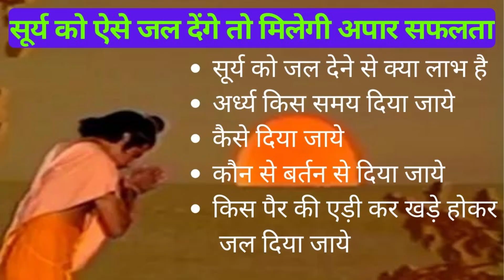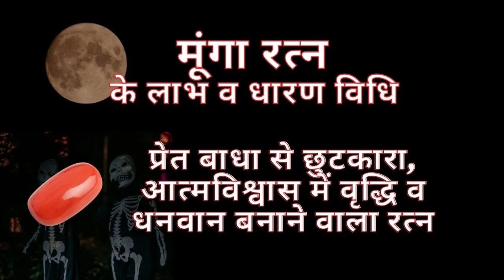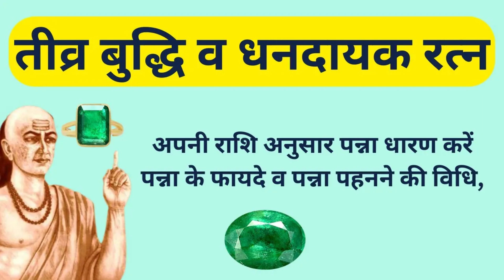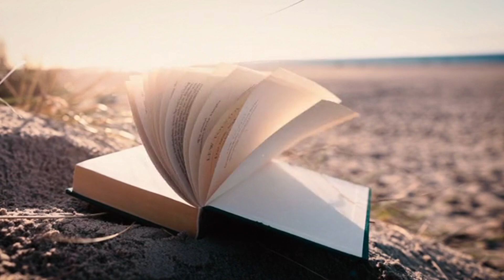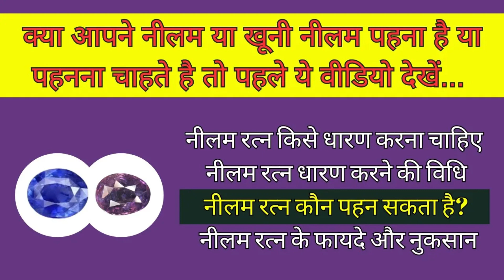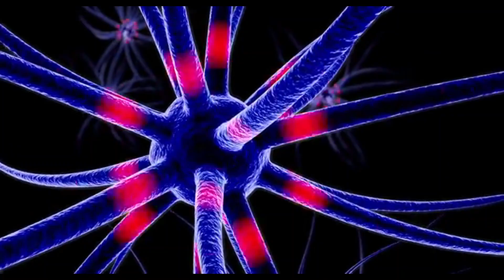किस बीमारी में कौन पहने, Ratna vigyan, gemstone for health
किस बीमारी में कौन पहने,

किडनी से सम्बंधित सभी बीमारियों के लिए ज़रूर धारण कर ले यह रत्न। BENIFITS OF KIDNEY STONE/MALACHITE

लहसुनिया रत्न धारण करने के लाभ व हानि।।  Advantages and disadvantages of wearing Cats Eye Gemstone

Ratno ki jankari